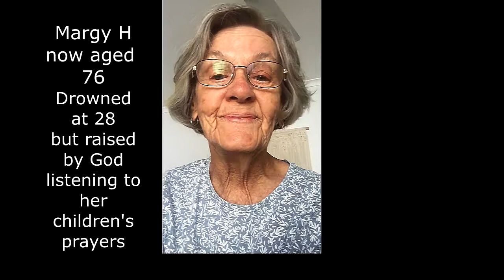Young Mother Drowns And Her Children Pray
When tragedy strikes a little family they turn to God for help.
Psalm 50: 15  "Call upon me in your time of trouble and I will deliver you says the Lord and you will glorify my name."